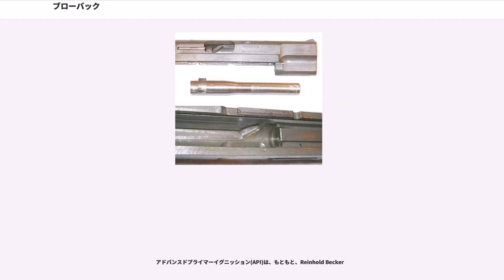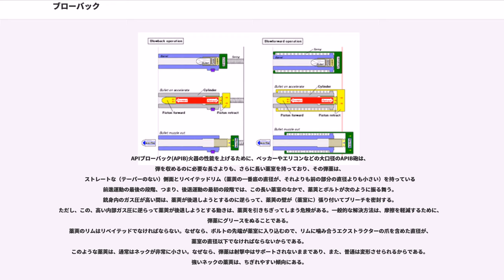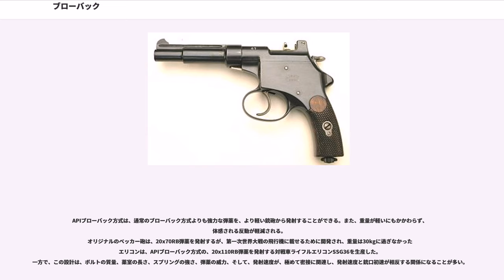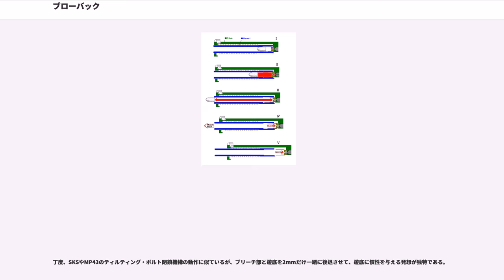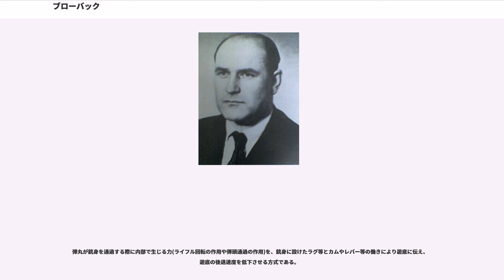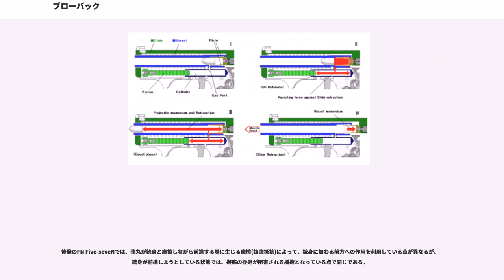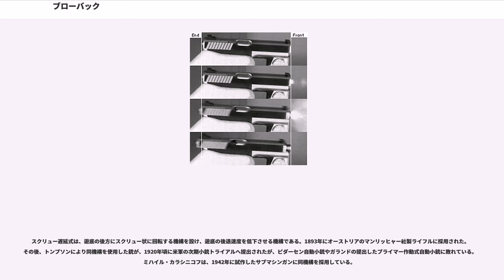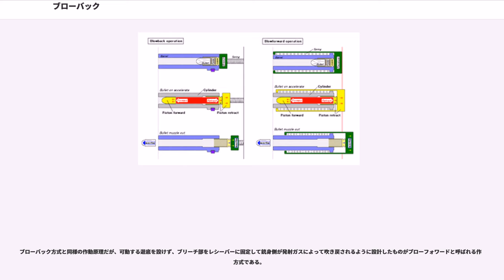ブローバック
ブローバックとは、燃焼ガスの圧力で後退する薬莢の運動を利用した、自動装填式銃器の作動方式の一形態である。自動装填式作動方式の中では比較的単純な構造を持ち、主に自動拳銃、短機関銃、自動小銃等に採用されている。吹き戻し方式とも言う。

ブローバック作動方式は遊底を機械的に閉鎖する機構を持たず、薬莢の後退によって直接遊底を動かす方式であり、この点がショートリコイル等の他の作動方式との根本的な相違点である。

ブローバック作動方式の中で、遊底の後退を遅延させる機構を持たないものをシンプルブローバック、遊底の後退を遅延させる機構を持つものを総称してディレードブローバックと区別する。

単にブローバックと言った場合は、シンプルブローバックを指す場合が多い。

金属薬莢の実用化以降、さまざまな自動装填機構を持った銃器が考案されたが、ブローバック作動方式を採用した銃器で記録に残る最古のものは1897年にブローニングが特許を取得した自動拳銃（U.S.Patent580,926）である。
この銃は、後にデザインが変更されFN M1900として市販化された。その後ブローバック作動方式は中、小型拳銃を中心に広まっていった。

短機関銃では第一次大戦において、ビラール・ペロサM1915、MP18等に、第二次大戦においては、MP40、ステン、トンプソン、PPSh-41等各国に採用され、戦後も多くの短機関銃の作動方式として採用された。

小銃では、.22LR弾を使用する小口径の銃にストレートブローバックが採用された。戦後には、ディレードブローバックがスペイン製のセトメ・ライフルで採用され、これを改良したH&K G3からは多くの派生型が発展した。その他にも少数の軍用自動小銃等に採用された。

現在は、主に.380ACP弾以下の威力の弾薬を使用する自動拳銃や、短機関銃、自動小銃等に使用されている。

銃弾が発射される際には、燃焼ガスの圧力が銃腔内の全方向へ掛り、弾丸を銃口側へ前進させる。また同じ圧力が薬莢にも掛り、遊底の砲底面を押して後退させようとする。この際、弾丸が銃口を離れる以前に遊底が後退し薬莢が薬室から抜け出てしまうと、銃腔内の高圧ガスが漏れ出し危険な状態となる。このため、銃腔内の圧力が安全域に下がるまでの間、遊底の後退を抑制する機構が自動装填式銃器には必要となる。

ブローバック作動方式では、発射の際に後退する薬莢の後退運動を遊底の質量と復座ばねの弾性力によって抑制し、弾丸が銃口を離れるまで薬莢が薬室から完全には抜け出さないようにする機能を持つ。

発射直後から薬莢は発射ガスの圧力により後退を始めるが遊底と復座ばねにより後退速度が抑制され、伸展性を持つ真鍮などで作られている薬莢は薬室内に密着するため、弾丸が銃口を出るまで銃腔内の発射ガスは漏れ出さない。薬莢は、弾丸が銃口を離れるまで遊底を押しながら後退し、弾丸が銃口を離れた後はそれまでの慣性により後退を続ける。その後、薬莢と遊底は慣性により復座ばねを圧縮しながら後退し続ける。その途中、薬莢は排出され、遊底は最後尾まで後退した後に圧縮した復座ばねの力により前進、次弾を弾倉から装填し再び遊底は最初の位置へ復帰する。

上記がブローバック作動方式の原理であり、発射ガス圧により薬莢が遊底を押して後退させることが、ブローバック(blowback：吹き戻し)の語源となっている。

下記は、シンプルブローバックの作動模式。

上記5の動作後、遊底は後退を続け、薬莢は排莢機構（エキストラクター、エジェクター）により排出される。その後、遊底は終止位置まで後退し圧縮された復座ばねの力により前進へ転じ、次の銃弾を弾倉から押し出す。押し出された銃弾は銃身薬室に装填され、遊底は銃身後部へ当たり図Iの状態へ復帰する。

ブローバック作動方式は他の作動機構に比べ下記の特徴を持つ。

シンプルブローバックはブローバック作動方式の基本となるものである。ストレートブローバック、単純吹き戻し方式とも称される。
遊底の後退速度を低減する機構を持たないため、銃弾の威力へは遊底の質量と復座ばねの弾性力のみで対応する。このため拳銃では使用できる弾種は限られ、例外は存在するがその多くは.380ACP弾以下の威力である。短機関銃では、遊底の質量、大きさ等に制限を受け難いため、拳銃弾としては比較的高威力の9mmパラベラム弾、.45ACP弾、.40S&W弾等を使用した例も多い。

また、比較的低威力の.22LR弾等を使用した自動...